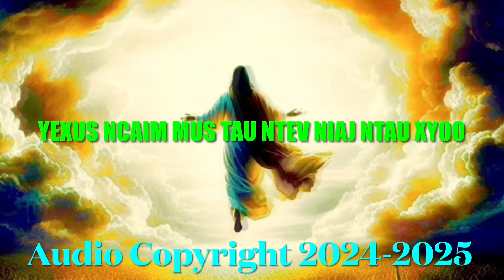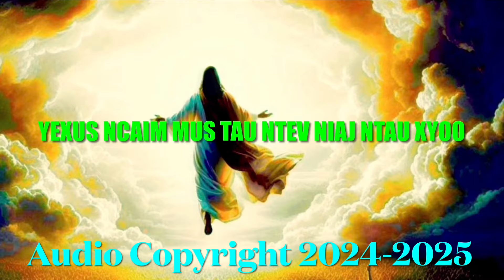Suab Nkauj Txhawb Zog-Tswv Yexus Ncaim Mus Tau Ntev Niaj Ntau Xyoo (Audio Copyright) 2024-2025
Thanks and God bless all the producers and the supporters.